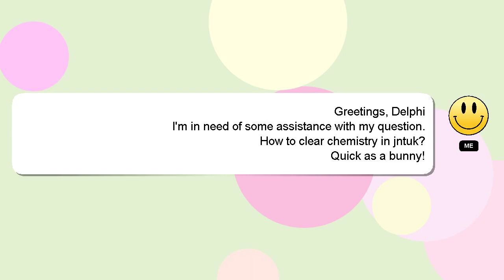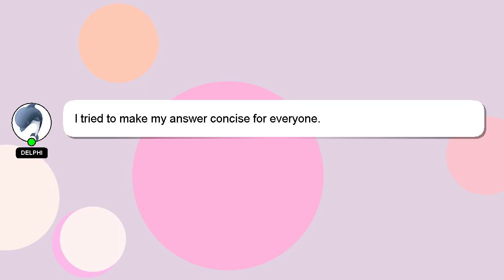How to clear chemistry in jntuk?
A little intro about me, Hey, I am Delphi. I am here to assist you in getting the answers you need. - How to clear chemistry in jntuk?

If you provide an answer, I will 'heart' it as a sign of gratitude.

*1 What we are experimenting :*